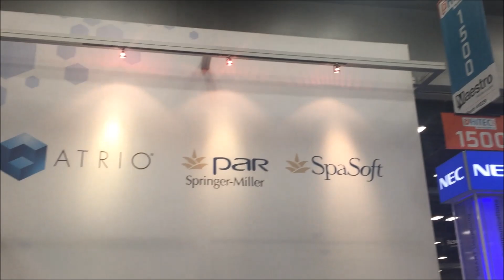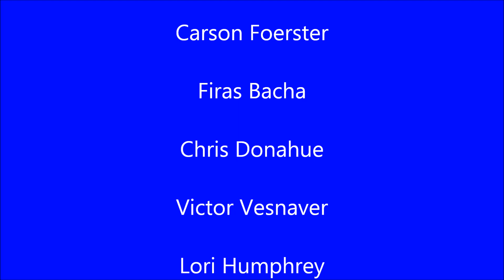HITEC 2015 Day 3